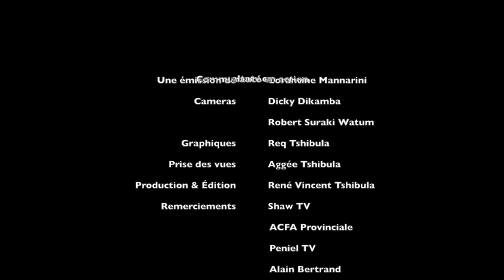Communauté en action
TAlta TV: Communauté en action: La communauté ivoirienne d'Edmonton